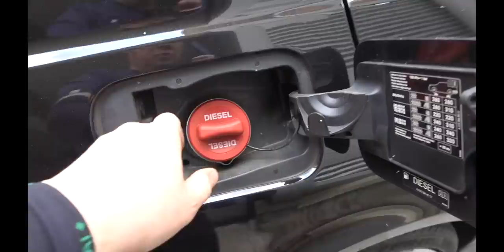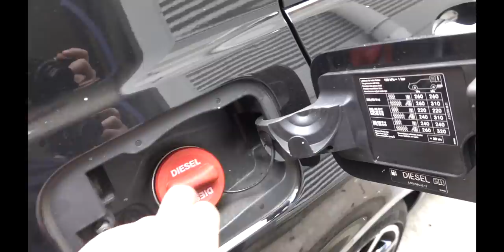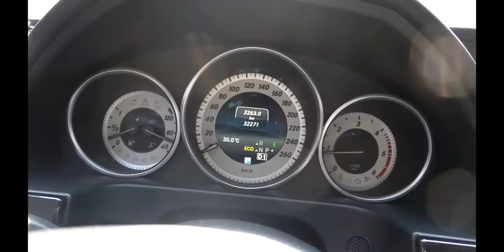실수로 경유(디젤)에 요소수를 주유해 버렸다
벤츠 E클라스 디젤 차량이 요소수를 주입한다는것이
연료탱크에 오 주입하여 시동이 꺼지면서 견인 입고가 되었습니다
그 차량의 수리 과정을 올려봅니다

1번 하남점 (카닥터모터스)  경기 하남시 샘재로 107-1
2번 남양주점   경기 남양주시 오남읍 양지로 77 가동 101호
3번 광주점(기계 고치는아저씨)  광주 북구 연양로95번길 9 1층
4번 부산점(케이티모터스) 부산광역시 기장군 정관읍 예림1로 6
5번 동탄신도시점(오토리페어) 경기도 화성시 효행로 1156번길 9 (병점동)